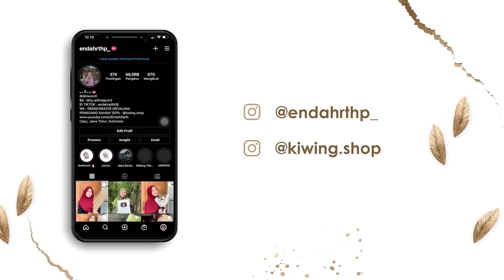KHATAMAN QUR'AN DAN PEMASANGAN TARUP BLEKETEPE - Tambah Ndredeg ugal ugalan 🤯🥺🤲🏻